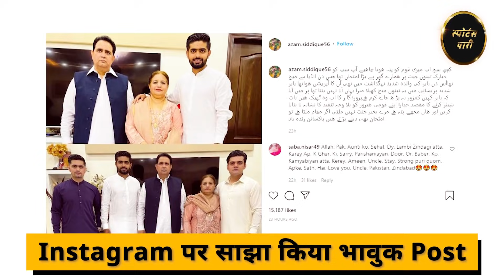Star खिलाड़ी के पिता ने किया खुलासा, माँ के Ventilator पर होने के बावजूद देश के लिए खेला बेटा